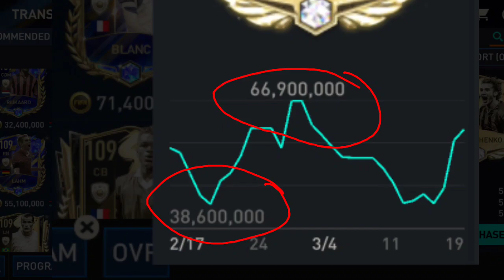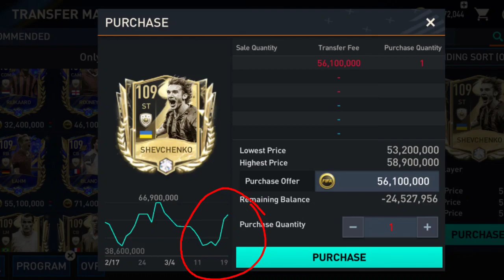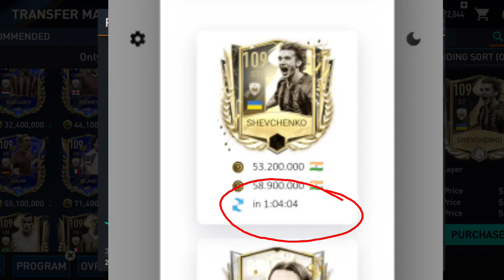How to make an Investments in FIFA MOBILE Tamil | Transfer Market Investments tips Tamil